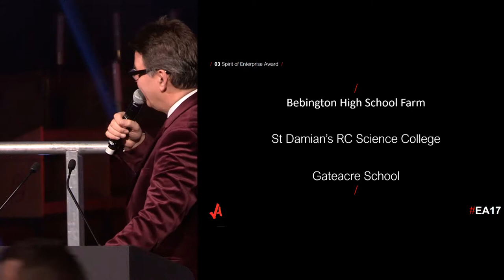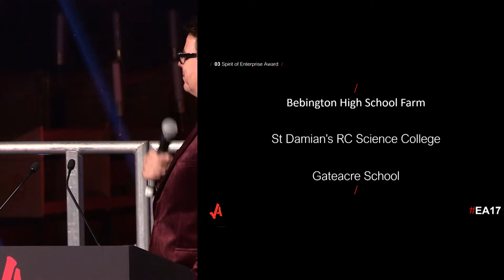Spirit of Enterprise Award - Educate Awards 2017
Schools across the region have been honoured at the prestigious Educate Awards 2017 ceremony last night (Friday 17 November).

Winner: Bebington High School Farm
Runner-up: St Damian’s RC Science College
Shortlisted: Gateacre School